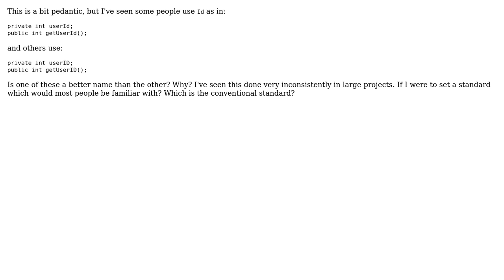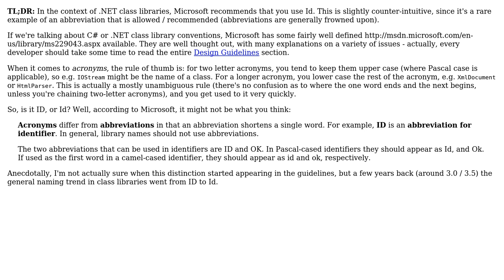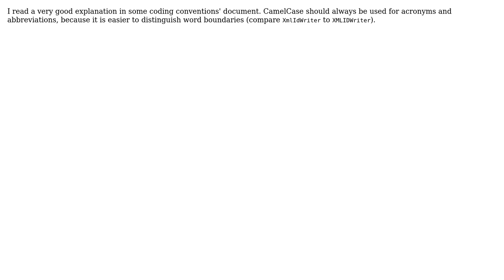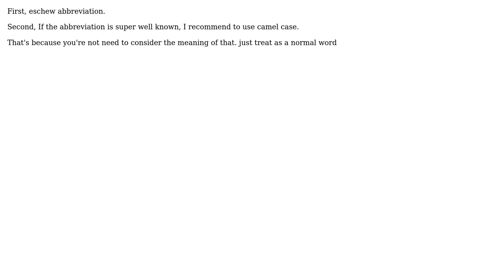Should the variable be named Id or ID? (6 Solutions!!)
Should the variable be named Id or ID?

With thanks & praise to God, and with thanks to the many people who have made this project possible! | Content (except music & images) licensed under CC BY-SA | Music | Images & others | With thanks to user Sungguk Lim user Sukrit Gupta user Robert Harvey user luiscubal user kgilden user Deduplicator user Daniel B user Adam and the Stack Exchange Network Trademarks are property of their respective owners. You are responsible for your own actions.